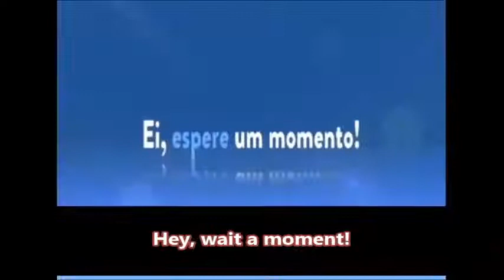Remove the evil from your life - Bishop Marcio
Remove all the spiritual evil that blights your life